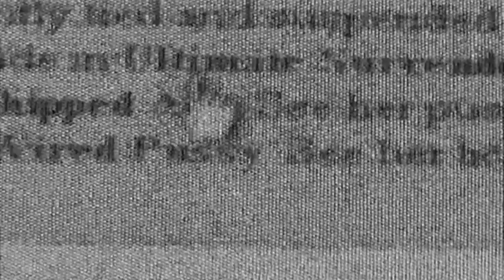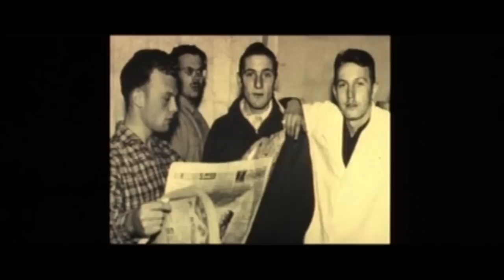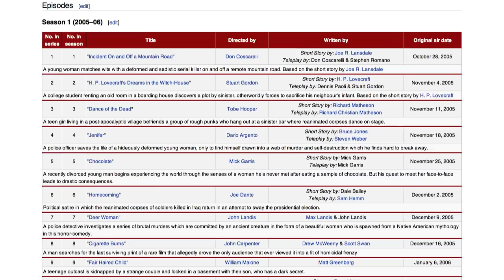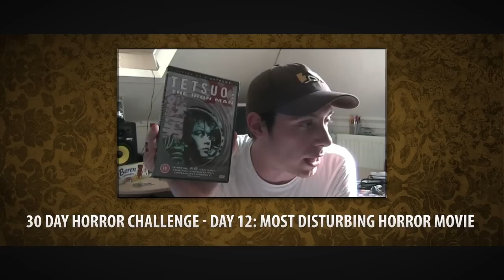The Most DISTURBING Movies | Part 10: Imprint, Angst, In A Glass Cage and many more...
What's up, I understand this video gets a lot of dislikes because I act all goofy. I hate it too, and I'm not sure what I was thinking at the time. If anything, let me clarify that this does not represent my channel as a whole. My newer videos are a lot better haha.

With that being said, it IS a shame that this video is so cringey, since I cover a BUNCH of amazing movies. I wanted to go all out for the 10th part, that's why there's so many movies here. Unfortunately I messed up the video by acting all silly, but hey, whatcha gonna do? I hope you guys still get some enjoyment out if it, cheers.

If you enjoyed this video or my channel in general and would like to support what I do, you could always take a look over

0:00 Intro
01:58 Bad Boy Bubby (1993)
04:53 Kill List (2011)
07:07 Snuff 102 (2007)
09:22 In A Glass Cage (1987)
12:08 Mum & Dad (2008)
14:42 I Stand Alone (1998)
17:19 Imprint (2005)
19:52 Come and See (1985)
22:16 Niku Daruma (1998)
24:59 Tetsuo (1989)
27:47 Angst (1983)
30:19 The Skin I Live In (2011)
31:55 Outro